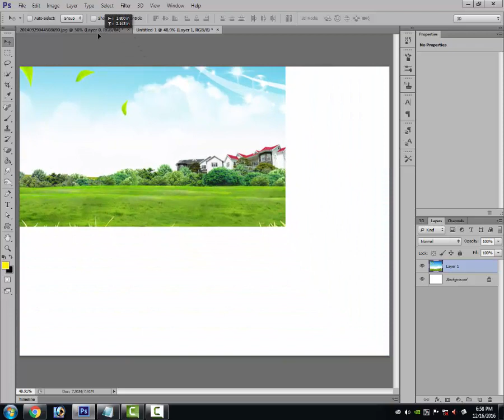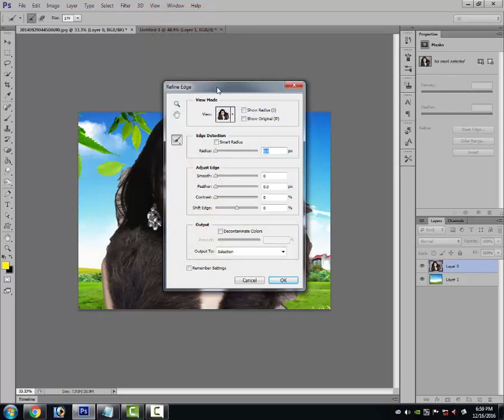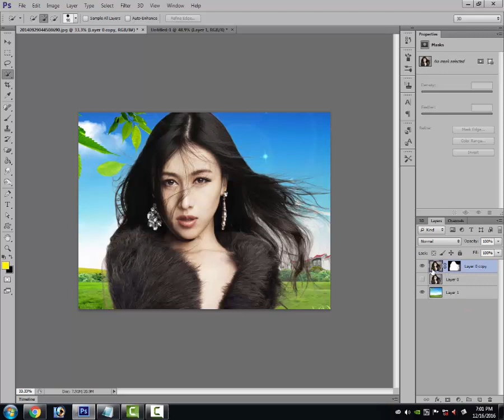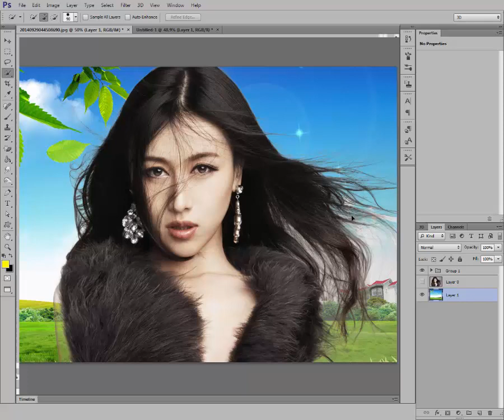Photoshop CS5 & CS6 Refine Edge & Quick Selection tool Tutorial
In this tutorial, you will learn how to use Photoshop CS5 & CS6 Refine Edge & Quick Selection tool Photoshop cs6 & cc
this tutorial, step by step refine edge & quick selection in photoshop

More My Photoshop Tutorial:
Photoshop , Photoshop cs6 and Photoshop cc tips and tricks, Dramatic photo art, High end retouching, Photo Manipulation , Photo Effects
Color Effects & Color Correction , Blend & Retouching, Graphic Design, Print Design, Photo Painting, Movie poster editing, Photoshop text effects
Photoshop styles, Photoshop Quick Selection tool and Refine Edge, Hair Edge Masking Technique in Photoshop, Photoshop CS5 & CS6 & a Refine Edge tutorial
Refine Mask Tool, How to Easily Cut Out Hair using Refine Edge, Photoshop Tutorial Quick Selection Refine Edge
photoshop refine mask, How to Use the Refine Edge Tool in Photoshop, Photoshop Tutorial: refine edge & quick selection